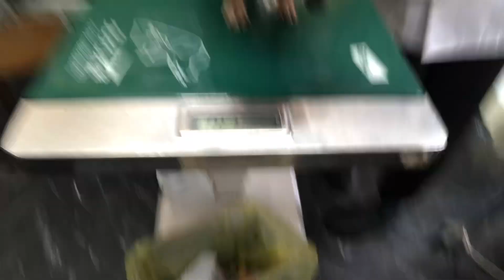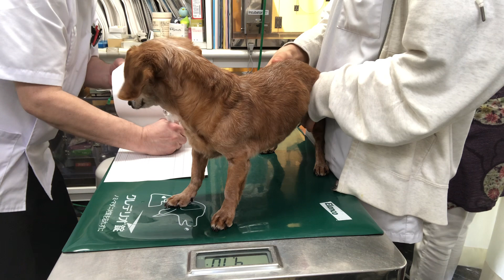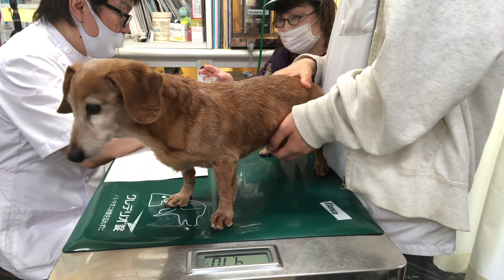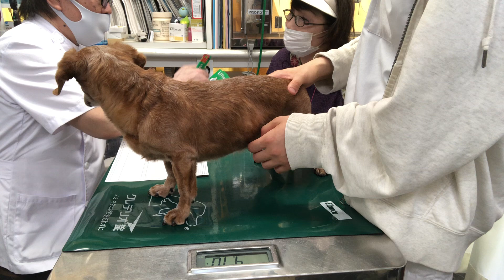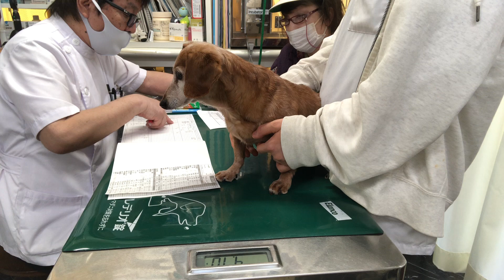①消化器機能低下症、15歳8ヵ月齢、ミニチュアダックスのシュートくんの診察、体重4700g、150g↓